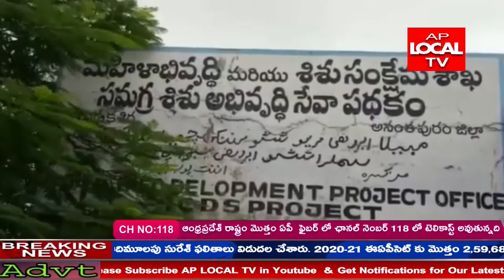అనంతపురం జిల్లా మడకశిరలో ICDS కార్యాలయం పై ACB అధికారులు మెరుపు దాడులు నిర్వహించారు